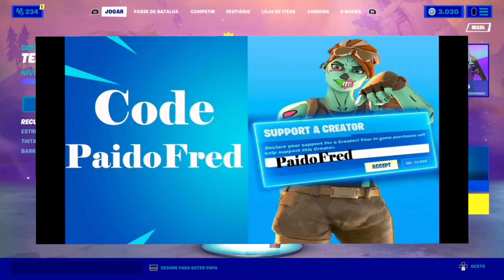SEM CHANCE DE GRAVAR COM A SKIN GUERREIRA COLORADA FORTNITE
FORTNITE               TAG DE APOIADOR: PAIDOFRED

   GALERA NESTE VÍDEO IREI TENTR JOGAR COM A SKIN DA GUERREIRA COLORADA, MAIS TAVA IMPOSSIVEL.
AUUUUUUUUUUUUUUUUUUUUUU.

HORARIO DO CANAL

VÍDEO: 8:00 DA MANHÃ
LIVE AS 10:00 DA MANHÃ NO YOUTUBE
LIVE AS 16:00 NO YOUTUBE
LIVE AS 18:30 NA TWITCH
LIVE 20:50 DA LOJA NO YOUTUBE